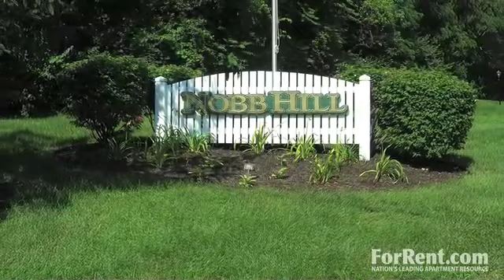Nobb Hill Apartments in West Lafayette, IN - ForRent.com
Our location is terrific! Located just off of Happy Hollow Road and Highway 43, you will have easy access to Interstate 65. Far enough away to give you the peace and quiet you are looking for, yet within minutes of major shopping opportunities. For Purdue students and faculty who are always on the go, you are eligible for the "C" Parking Pass used within Purdue University.